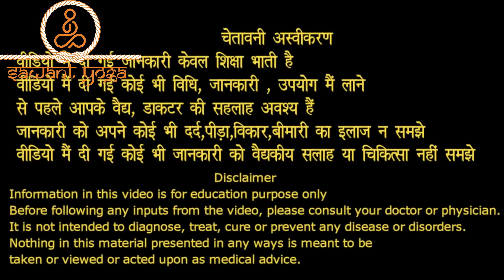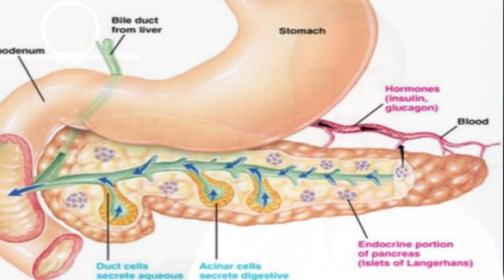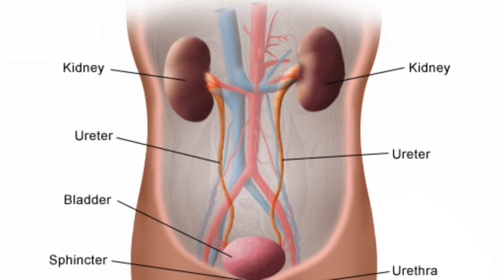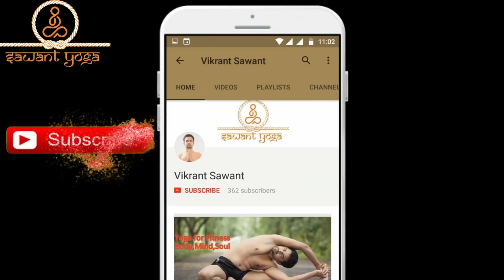रात भर बाथरूम जा जा कर परेशान रहते हैं, यह एक क्रिया से पाए तुरंत आराम, cure frequent urination